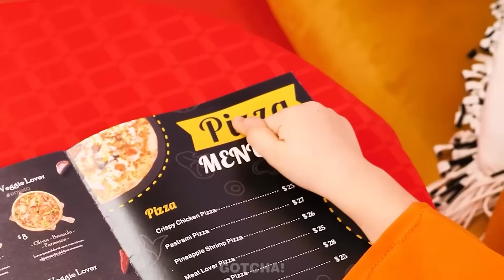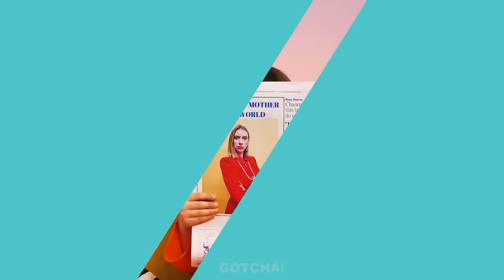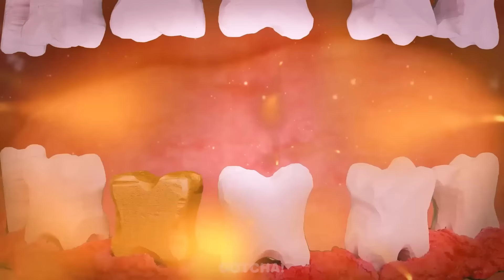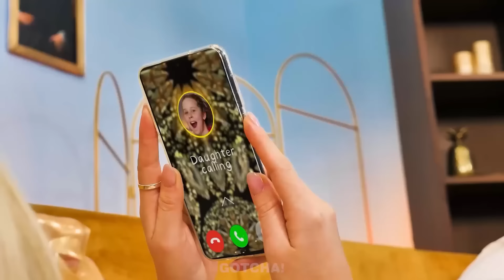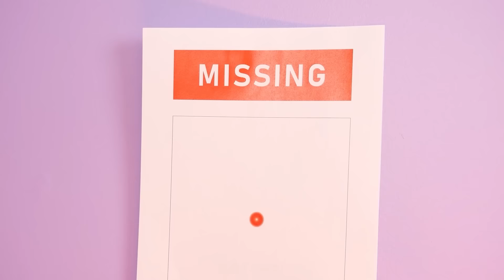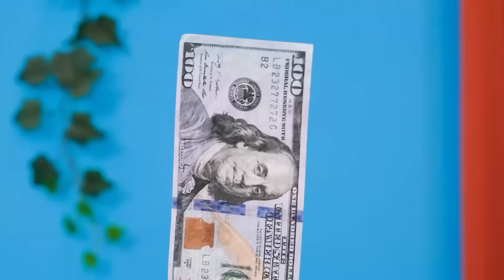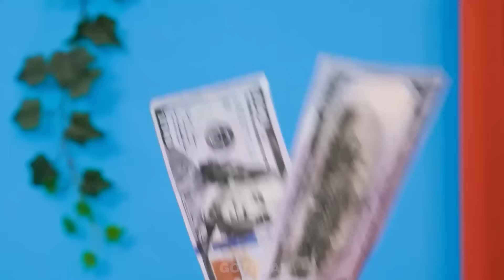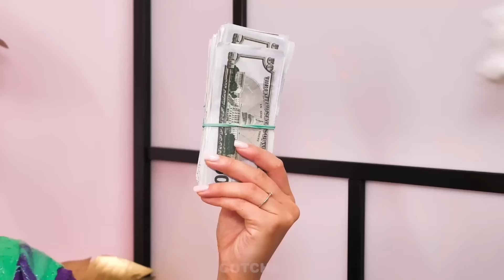Cảnh Sát Giàu Vs Cảnh Sát Nghèo! Các Tình Huống Khôi Hài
Tò mò về sự khác biệt giữa một cảnh sát giàu và một cảnh sát nghèo ư? Hãy tham gia cùng chúng tôi khi khám phá những cách tiếp cận khác nhau của họ đối với việc thi hành pháp luật trong video giải trí này nhé!

Nếu thấy thích video này, có thể các bạn cũng sẽ thích "Đồng Xu Của Mario Đã Cứu Mạng Tớ! Mẹo Và Công Cụ Nuôi Dạy Con Hữu Hiệu Của Super Mario Bởi Gotcha"

Người xem dưới 18 tuổi: Vui lòng lưu ý rằng cần có sự cho phép của phụ huynh hoặc người giám hộ hợp pháp để truy cập kênh này. Chúng tôi khuyến khích các bậc phụ huynh hoặc người giám hộ hợp pháp kiểm tra các Điều Khoản Dịch Vụ của YouTube tại cùng với con trẻ của mình. Xin cảm ơn vì sự hợp tác của quý vị.

Video này được tạo ra hoàn toàn chỉ cho mục đích giải trí. Bất kỳ ý tưởng hoặc khái niệm nào được trình bày trong video này không nên được thử nghiệm trong đời thực. Các nhà sản xuất và nhà sáng tạo của video này không chịu trách nhiệm pháp lý cho bất kỳ thiệt hại hoặc mất mát nào phát sinh từ việc sử dụng nội dung trong video này.
Tất cả các tên sản phẩm và tên công ty được hiển thị trong video này là nhãn hiệu™ hoặc nhãn hiệu đã đăng ký® của các chủ sở hữu tương ứng. Việc sử dụng chúng không ngụ ý bất kỳ sự chứng nhận nào từ phía họ.